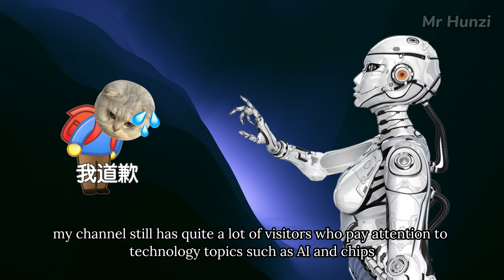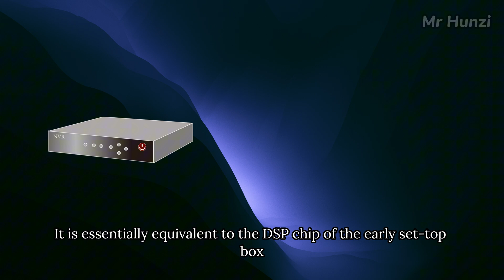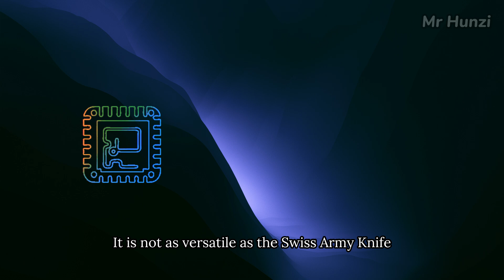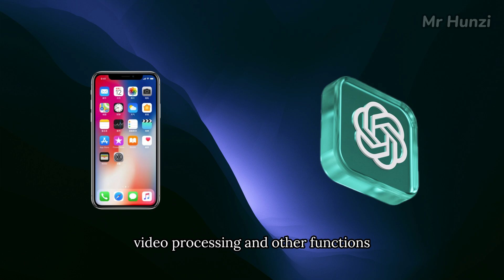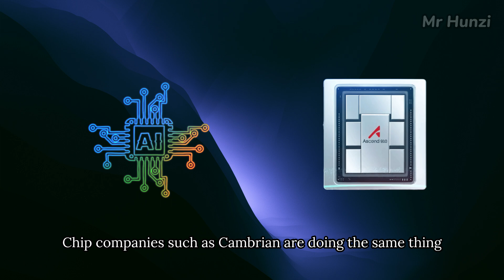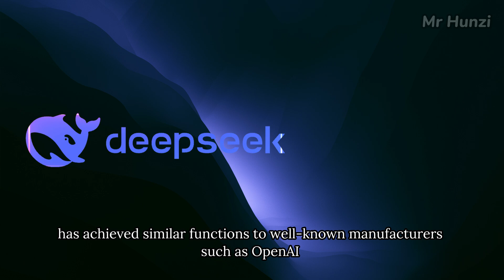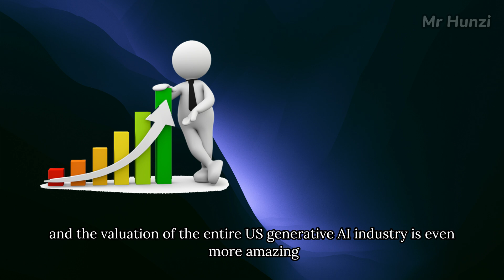Technical analysis of Nvidia's AI empire: last carnival of American technology, China has a chance！